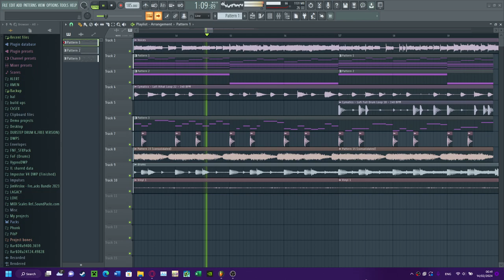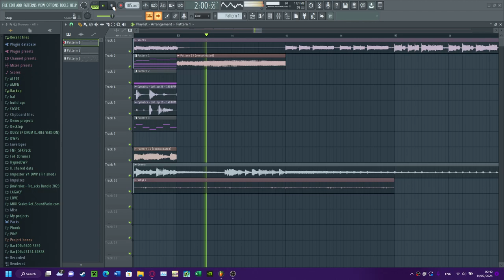What Am I (Lo-fi Cover) - Teaser #1 (Read Dec)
Welcome back another WAI Remix!
Og By:@IZincI

NOTE
IDK MY GUITAR PLUG IN WONT WORK SO I DESIDE TO MAKE WITHOUT GUITAR THERE YOU GO!!